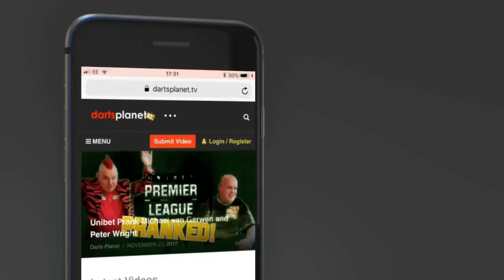WORLD SERIES OF DARTS 2018, FORMAT, SCHEDULE, PLAYERS, EVERYTHING YOU NEED TO KNOW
This video covers everything you need to know about the World Series Of Darts 2018, the format, the schedule, the players, how it works, everything you need to know.

I hope that you find this video useful and it answers all of your questions, if I have missed anything, please let me know.

Leave all your comments below as always.